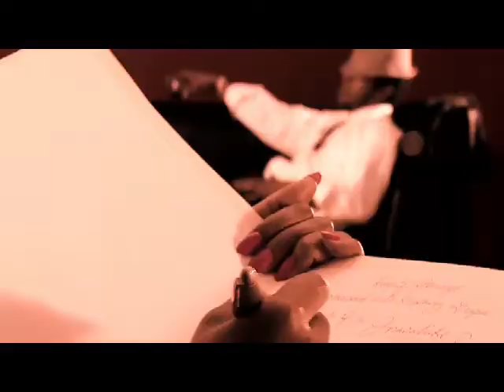CAB CABERNET - "INSATIABLE ROSE" prod. by Jesse Shatkin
"Insatiable Rose" written and performed by Cab Cabernet  - prod. by Jesse Shatkin (prod. of Sia, Kelly Clarkson, Rihanna, etc).
kglifestyle.com.